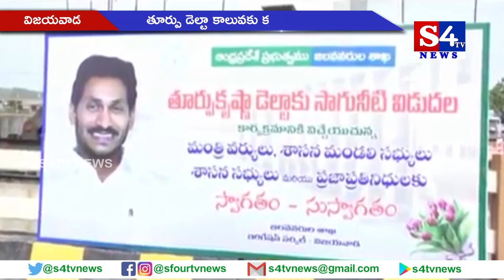తూర్పు డెల్టా కాలువకు కృష్ణమ్మ నీరు విడుదల - విజ‌య‌వాడ